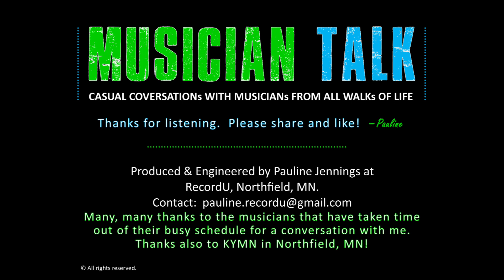MT #32 Gao Hong (Part 2)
This week's interview is with Gao Hong - part two. Goa is a Chinese performer and composer who is a master of the pear-shaped lute, called the pipa. She began her career as a professional musician at age 12, and later graduated from the Central Conservatory of Music in Beijing. In both China and the U.S. Gao has received numerous top awards and honors. In 2005 Gao Hong became the first traditional musician to be awarded the prestigious Bush Artist Fellowship, and recently received world music gold medals for work on her latest albums. As a 2018 Sally Award winner, Gao Hong was honored at the Ordway Center for her commitment to the arts.  And there's so much more - including playing on A-list stages all over the world.  Take a listen to hear some terrific stories and world class music!